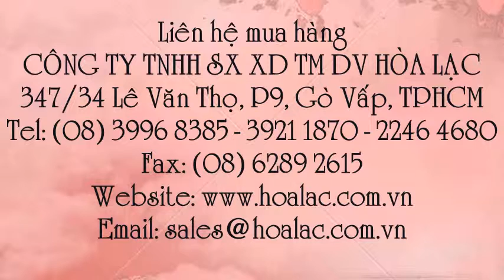Nón nhựa bảo hộ lao động hàng Việt Nam N.002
Liên hệ: Công ty TNHH SX XD TM DV Hòa Lạc Tel: - 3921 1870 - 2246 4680 Mũ an toàn lao động, Mũ an toàn lao động N002 , Nón an toàn lao động N002, Nón an toàn lao động, Mũ nhựa bảo hộ lao động N002, Nón nhựa bảo hộ lao động N002 , Nón bảo hộ lao động N002 , Mũ bảo hộ lao động N002, Nón nhựa bảo hộ lao động, Mũ nhựa bảo hộ lao động, Mũ nhựa bảo hộ, Nón nhựa bảo hộ , Nón bảo hộ nhựa, - Mũ bảo hộ nhựa , Mũ bảo hộ , Nón bảo hộ , Nón nhựa bảo hộ lao động hàng Việt Nam N.002, Mũ nhựa bảo hộ lao động hàng Việt Nam N.002, Mũ nhựa bảo hộ lao động hàng Việt Nam, Nón nhựa bảo hộ lao động hàng Việt Nam , Mũ nhựa bảo hộ sử dụng cho công trường N.002 T, Nón nhựa bảo hộ sử dụng cho công trường N.002 , Nón nhựa bảo hộ sử dụng cho công trường, Mũ nhựa bảo hộ sử dụng cho công trường , Mũ nhựa bảo hộ cho công nhân, Nón nhựa bảo hộ cho công nhân, Nón nhựa BHLĐ N.002 , Mũ nhựa BHLĐ N.002, Mũ BHLĐ N.002, Nón BHLĐ N.002, Nón bảo hộ lao động N.002, Mũ bảo hộ lao động N.002 , Mũ bảo hộ lao động, Nón bảo hộ lao động, Nón bảo hộ lao động (mũ bảo hộ lao động) nhựa-N.002